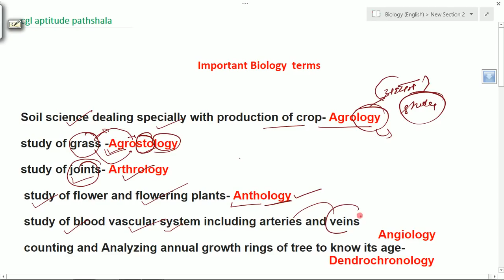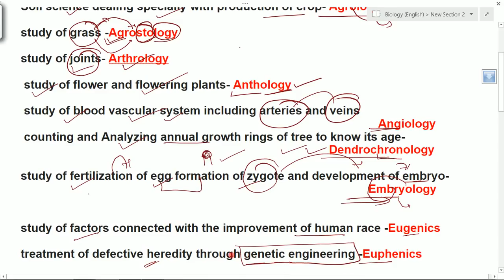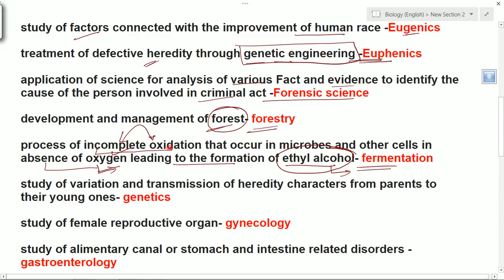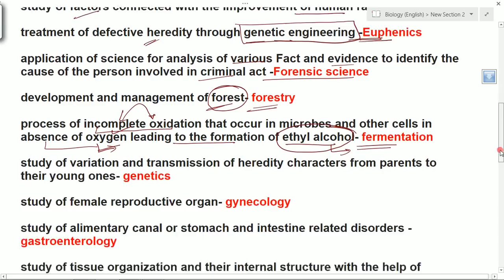BIOLOGY COMPLETE PACKAGE LEC - 1 FOR ALL ONE DAY EXAM